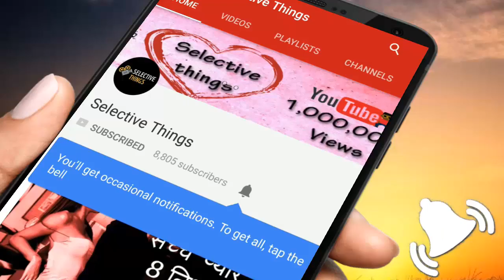ipl forgotten heroes - इन आईपीएल खिलाडियों को भुल गयी दुनिया -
5 Forgotten IPL Heroes
kamran khan -
Laxmipati balaji -
Sourab Tiwary
Manvindra bisla
Paul valthaty

ipl players buying,
ipl players fight,
ipl players dance,
ipl players buying 2018,
ipl players selection,
ipl players 2018,
ipl players list 2018,
ipl players selection 2018,
ipl players price list 2017,
ipl players,
ipl players buying 2017,
ipl players birthdays,
ipl fights between players,
ipl fights between players 2015,
ipl dance by players,
ipl best players,
ipl fights between players 2016,
ipl sledging between players,
ipl players draft 2018,
ipl players draft,
ipl players draft 2016,
ipl players from tamilnadu,
ipl fights between players hd,
ipl fight between players 2014,
ipl players in 2018,
ipl players name 2018,
players on ipl,
ipl players price list 2018,
ipl pakistan players 2008,
ipl 2008 pakistani players,
ipl pakistan players 2016,
ipl pakistani players 2016,
ipl players retained for 2018,
ipl 2017 teams players rcb,
ipl players salary,
ipl players selection process,
ipl 2017 teams players,
top 10 ipl players,
top 10 ipl players 2015,
top 10 ipl players 2016,
ipl fight with players,
ipl 2017 players
ipl forgotten heroes